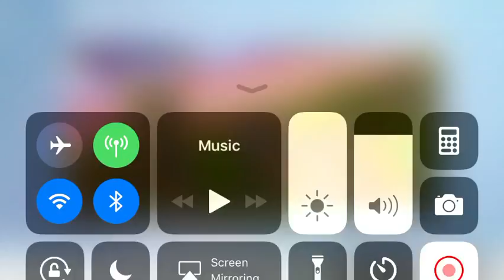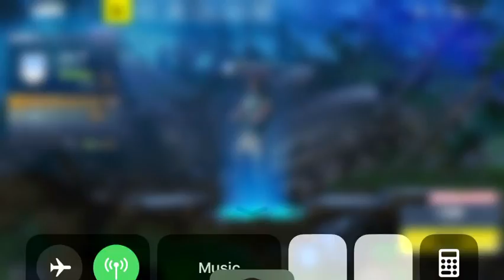Fortnite on my phone